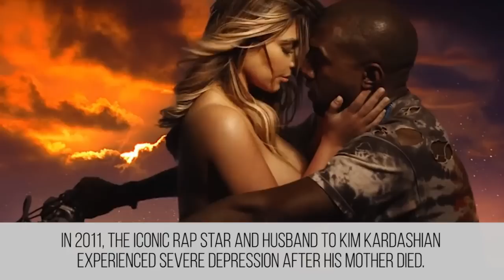10 Famous People Who Are Open About Their Mental Health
Whether you have heard them on the radio, seen them on the screen or read about them in the magazines, there is no denying that it is in our nature to become awestruck with celebrities. However, we often forget that our idols are also human. Thus, we have decided to support mental health awareness and discuss the struggles that these celebrities have gone through.

In this article you will come to know that the people you may have idealized, are now all that cracked up to be; and sometimes, that’s the reality check we need ourselves. Knowing that our favorite artists have been diagnosed with mental health issues is a reminder that they are just like us - which leads us to our next point: we should not be afraid to talk about it.

When we come together and understand that no matter who you are, where you come from or what you do in life, showing love and support to those around you throughout these difficult times is an important way to handle things. So there are 10 celebrities that know what it’s like to be in your shoes, and how they have overcome their darkest of moments.